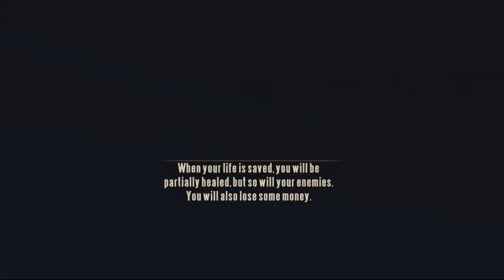Bioshock Infinite - Playthrough Part 12 - Tip The Hat To The Vox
Further into the Bioshock playthrough now and we finally find the cannon that I blatantly missed in a previous episode. Infusion for me!